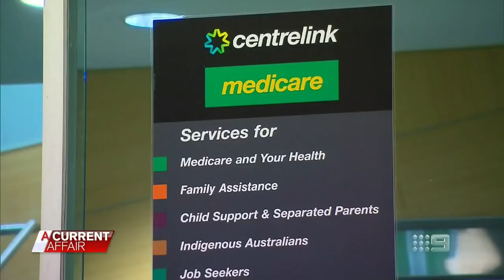Coronavirus: Aussie workers falling through the cracks | A Current Affair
These are some of the Australian workers facing an uncertain future, as COVID-19 takes it's toll on the economy.